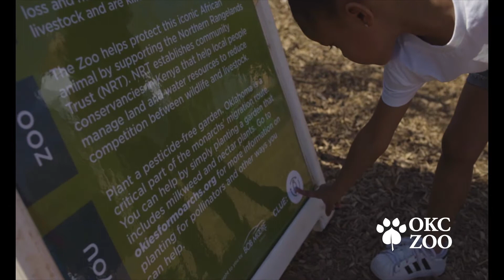Bob Moore Subaru's Eye Spy Safari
Presented by Bob Moore Subaru, Eye Spy Safari cards are now available at the Zoo’s Guest Services and ZOOfriends’ offices throughout the summer! Kids 11 and under can take an interactive safari on Zoo grounds to learn more about the OKC Zoo’s extraordinary animals. Each child who completes their safari scratch-off card will receive a prize! Prizes are available at the Safari Shop located in the Global Plaza. Participation is free with Zoo admission!